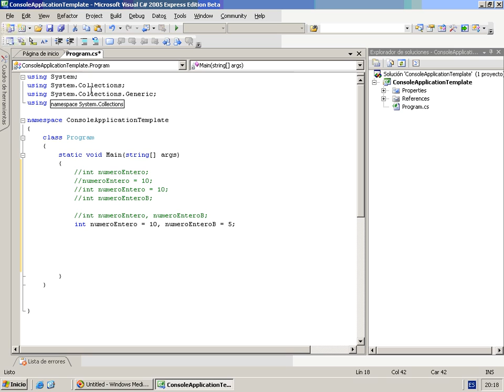CS Mod2 Lec1 Vid4